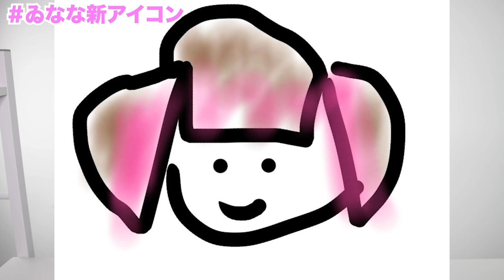【募集企画】ゐななの新アイコン大決定！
こんにちは〜！！ゐななです！(´◉ω◉` )
待ちに待ったアイコン決定企画！！！たくさんのご応募本当に本当にありがとうございました！！；；；；
めちゃめちゃ迷いました。。また必ず募集するので是非参加していただけると嬉しいです！🙏🏻✨